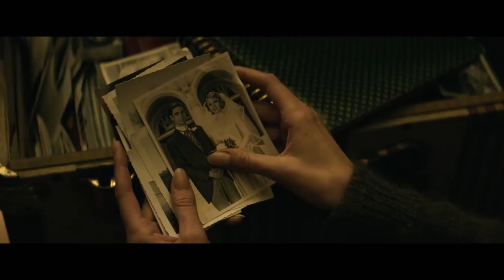The Age Of Adaline-Trailer-2015-Blake Lively,Michiel Huisman,Harrison Ford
A young woman, born at the turn of the 20th century, is rendered ageless after an accident. After many solitary years, she meets a man who complicates the eternal life she has settled into.